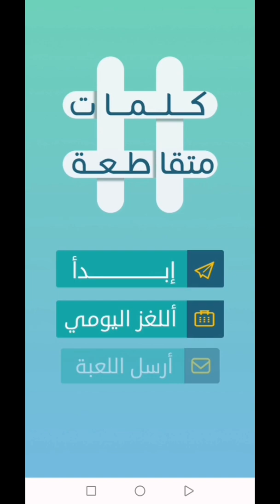كلمات متقاطعة - الجموعة الخامسة عشر ١٥ - لغز ١٢٧ - ١٢٨ - ١٢٩- ١٣٠ - ١٣١ - ١٣٢ - ١٣٣ - ١٣٤ - ١٣٥